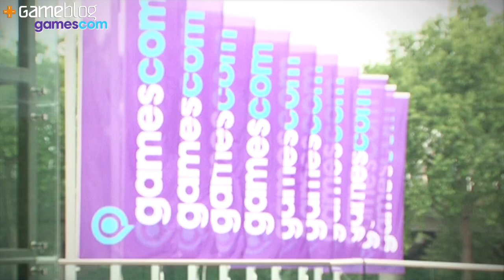On a joué à We Happy Few, le jeu le plus malsain du salon ?